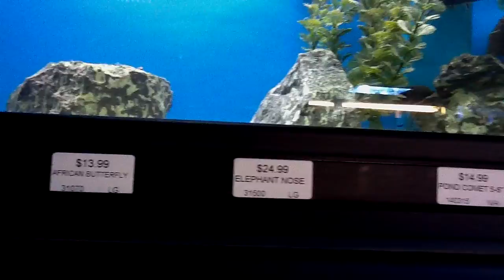ElephantNoseFish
Thought this would make an interesting species tank for Shane.